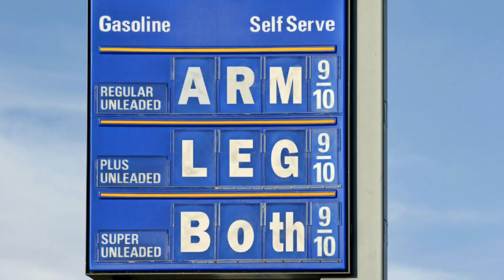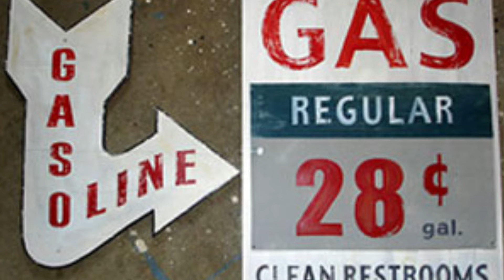Tips on Getting Better Gas Mileage